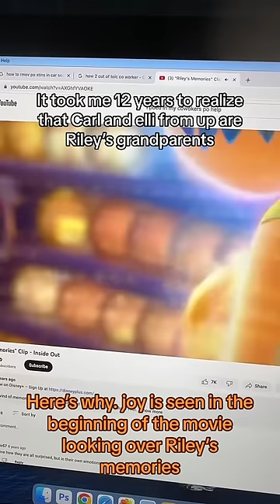Now it makes sense why they were in the far back of her memory! 🤔